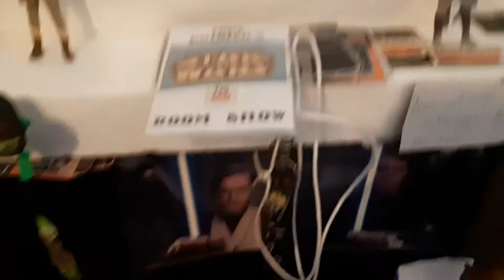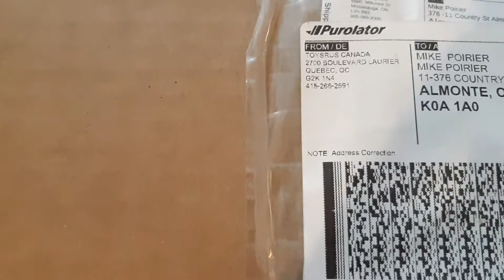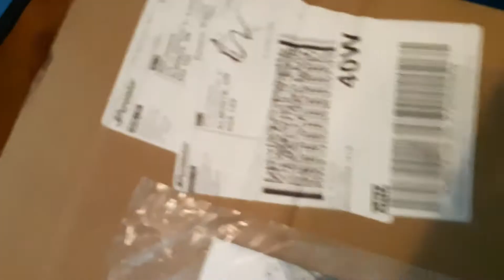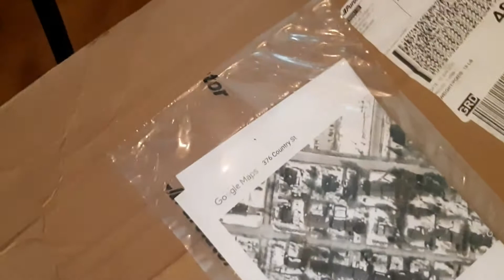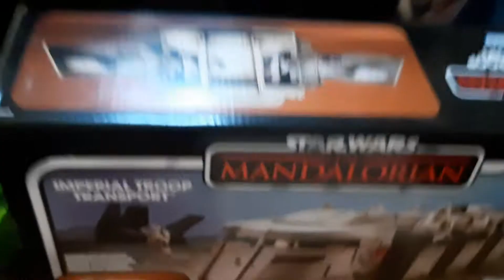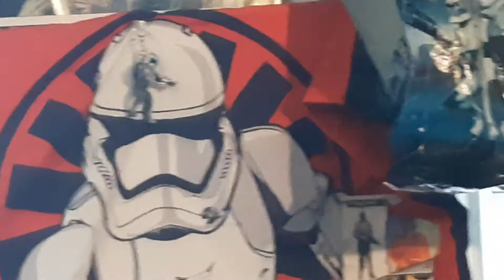Mail Call Mike has Mail.....😀👍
Hello YouTubers action figure collectors Fans of all Ages

Leave those comments

Turn on your notifications Bell 🔔

Remember MtfbwU Always 🙋🏻‍♂️🦸‍♂️🦸‍♀️🖖😁